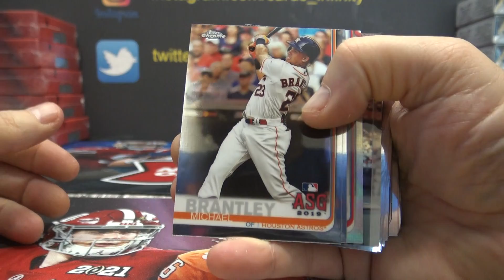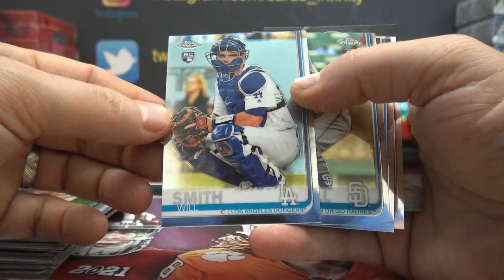Doug's 2019 Topps Chrome Update Mega MLB Baseball Box Break